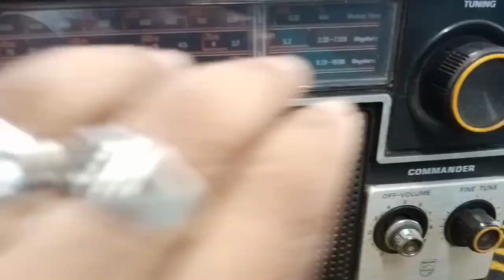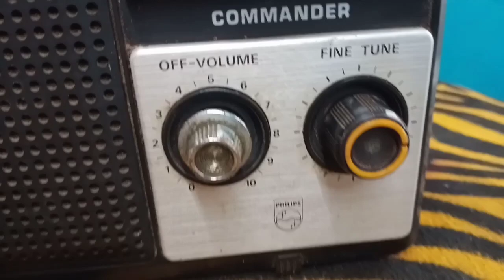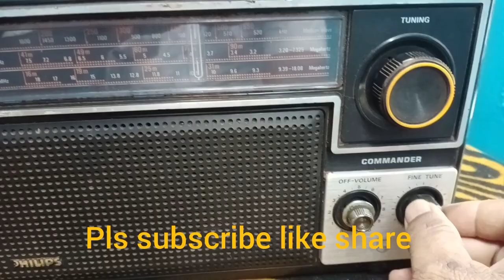Philips commander vintage radio /cookdoos world